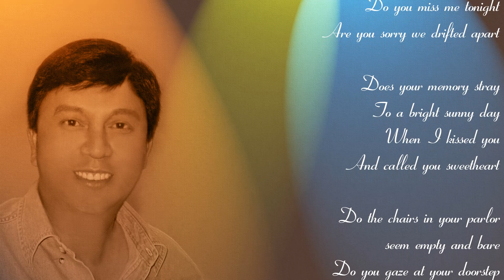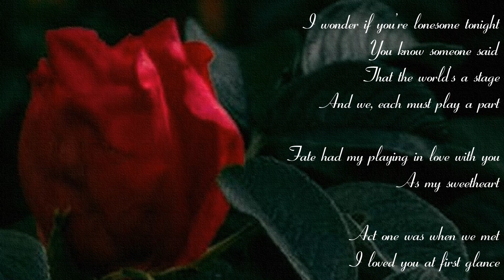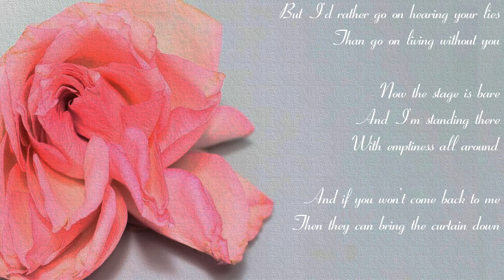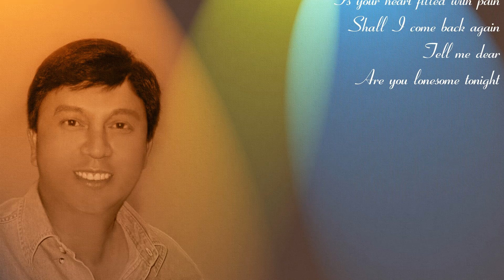ARE YOU LONESOME TONIGHT (Roy Turk / Lou Handman) Tiếng hát: Trần Minh Mẫn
Released in November 1960, the song by Elvis Presley hit No 1 in the US.